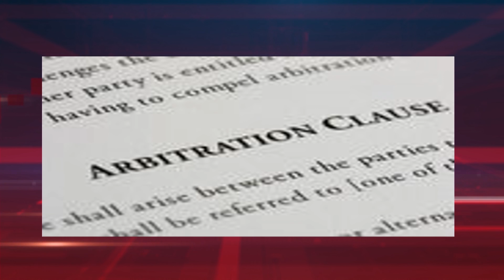EconVersations: Arbitration and Dispute Resolution (episode 90)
Dr. Dan Sutter, of the Manuel Johnson Center for Political Economy, hosts EconVersations, a program that explores the role of free markets in promoting prosperity through conversations with Manuel Johnson Center faculty and guests. In this episode, Dr. Sutter interviews Laura Dove and they shed some light on the arbitration process.